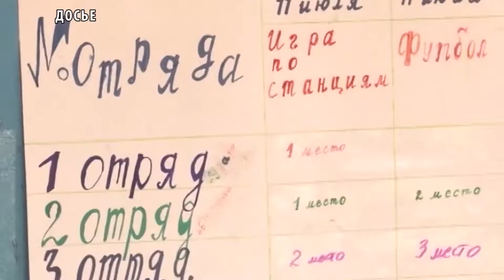Льготные путевки в детские лагеря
Агентство по делам семьи и детей Тувы информирует о порядке предоставления льготных путевок в детские лагеря (санатории). Путевки в детские оздоровительные лагеря предоставляются детям: в возрасте от 7 до 15 лет (включительно);  проживающим на территории Республики Тыва; относящимся к категории «дети, находящиеся в трудной жизненной ситуации», «дети из многодетных/неполных семей». Условия предоставления  - путевки в детские оздоровительные лагеря предоставляются бесплатно, если среднедушевой доход семьи заявителя составляет ниже величины прожиточного минимума, установленного для Республики Тыва, на день обращения;  Путевки предоставляются на условиях оплаты 20 процентов от полной стоимости путевки, если доход семьи заявителя равен или превышает величины прожиточного минимума, установленного для Тувы.  В 2018 году Агентством запланировано приобретение свыше тысячи путевок в лагеря, расположенных на территории республики